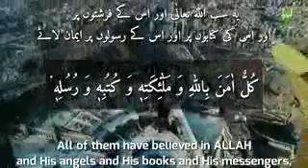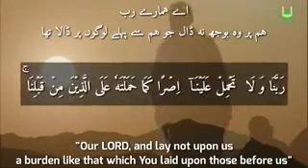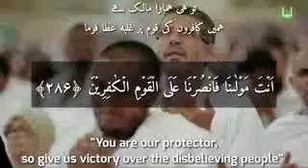Islam and peace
Dua  very sacred !